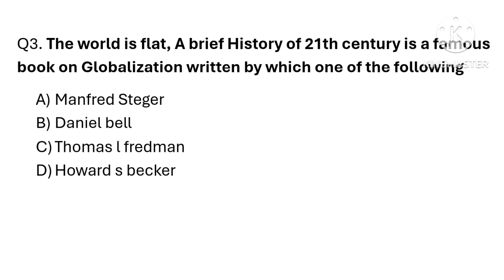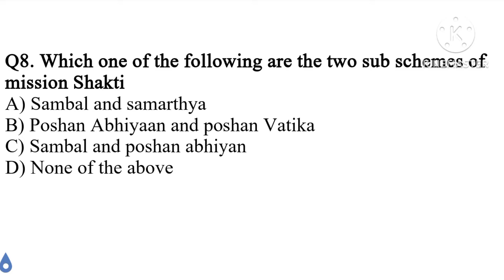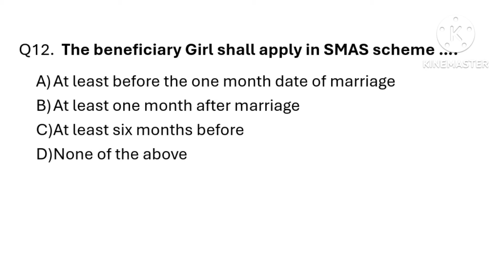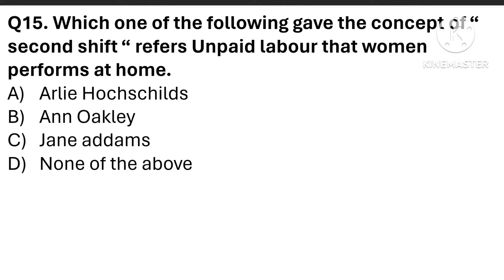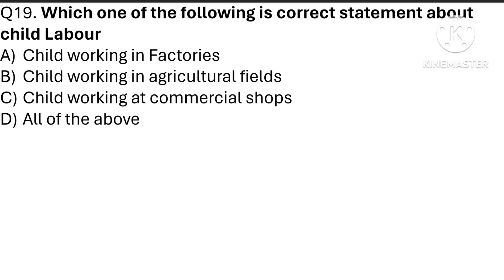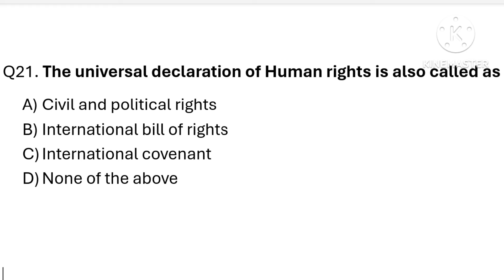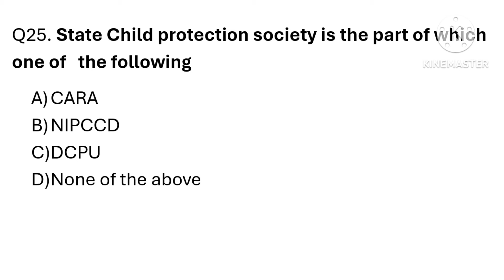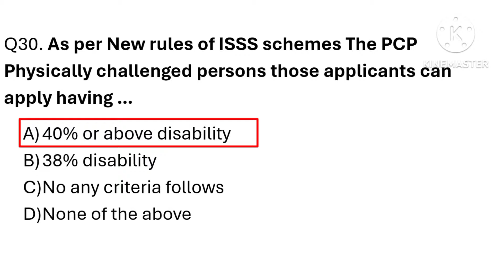Jkssb Female Supervisor Mock Test 6 || Evaluate Your Preparation